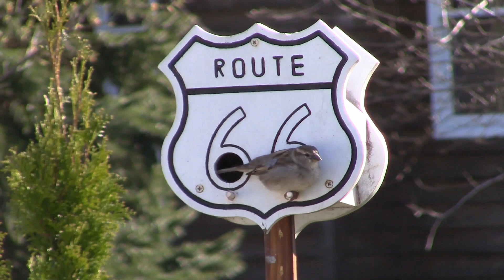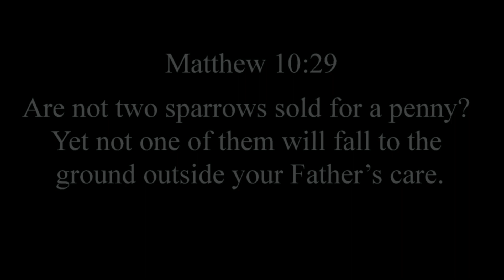Bird House Code Violations